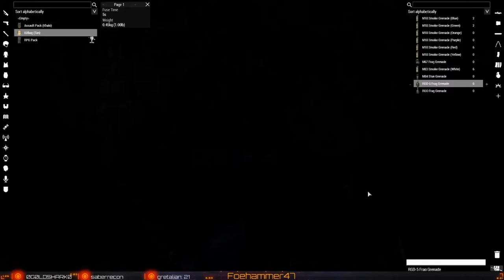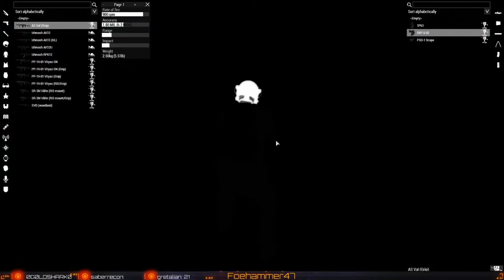Trying to be Russian Spetsnaz for one Operation | 8th Shock Troops Battalion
8th Shock Troops Battalion portrays a small Russian Spetsnaz team that is tasked with inserting before a large scale Russian Federation force lands on the Island of Caribou Frontier. Russia wants the small island for its resources as its rich in oil and provides a good strategic position against NATO.